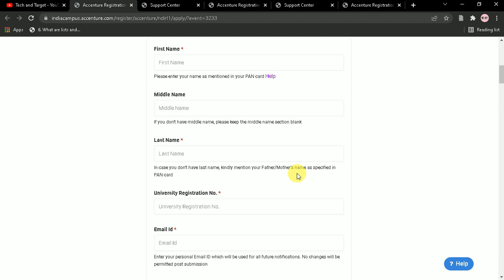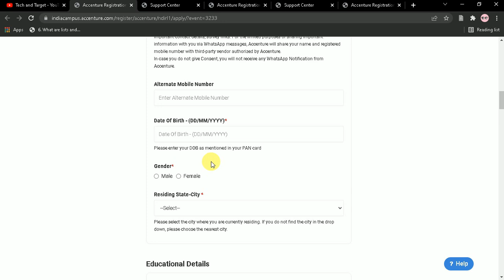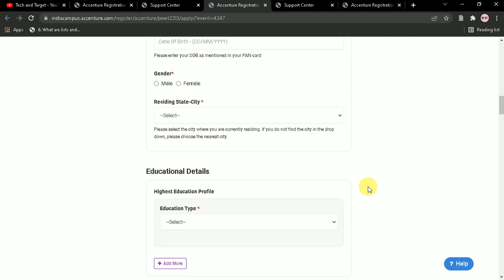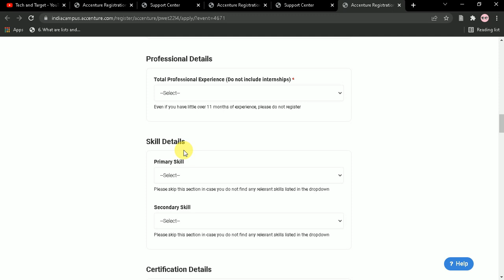Accenture Off Campus Recruitment 2022/2021/2020/2019 | Mega Hiring 🔥🔥